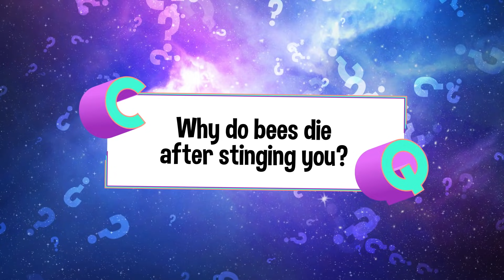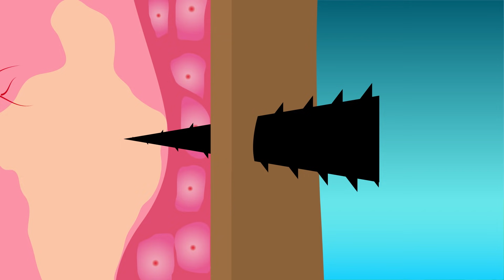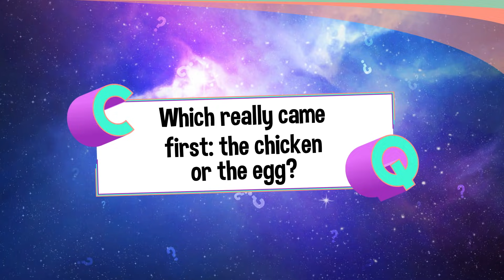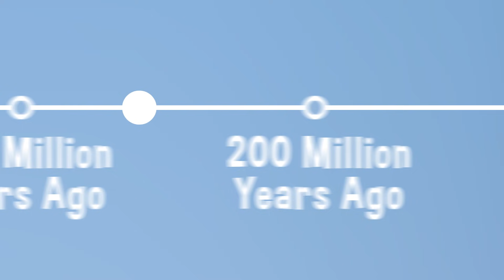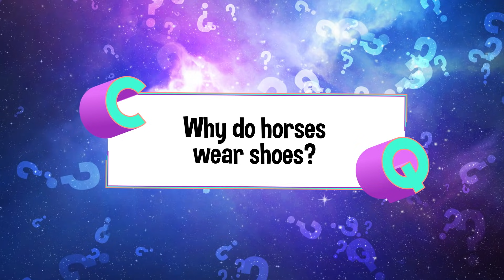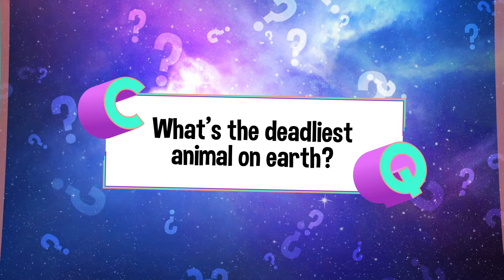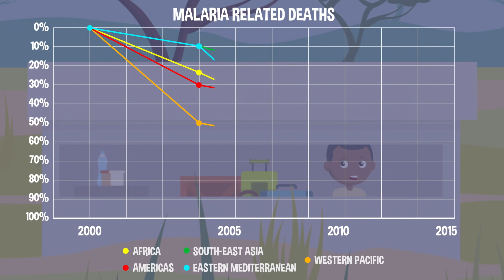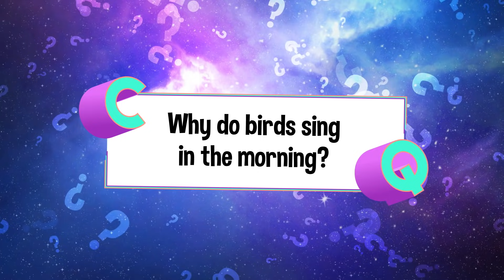10 Weirdest Things Animals Do Explained! | COLOSSAL QUESTIONS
10 Colossal Questions all about weird things animals do!

Why Do Chimps Fling Poop?
Why Do Bees Die After Stinging You?
Which Really Came First: Chicken or Egg?
Why Do Pigs Like Mud?
Why Do Horses Wear Shoes?
How Do Chameleons Change Color?
What’s The Deadliest Animal on Earth?
Why Do Horses Sleep Standing Up?
Why Do Birds Sing In The Morning?
Why Are Sloths So Slow?